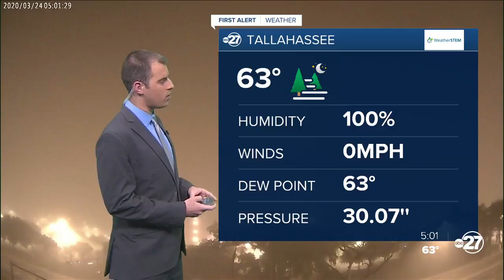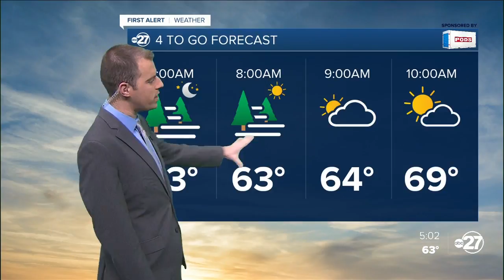First Alert 4-To-Go Forecast (03/24/2020)